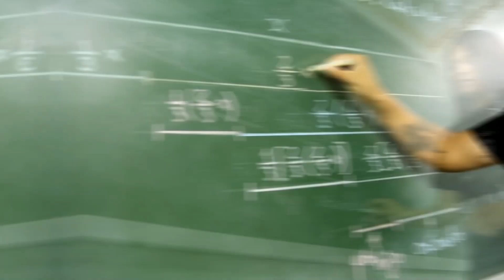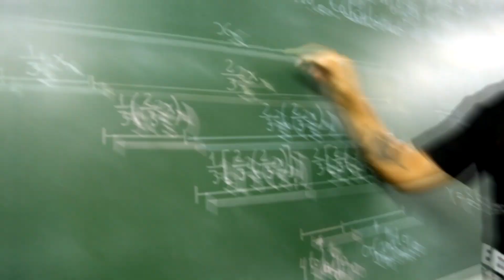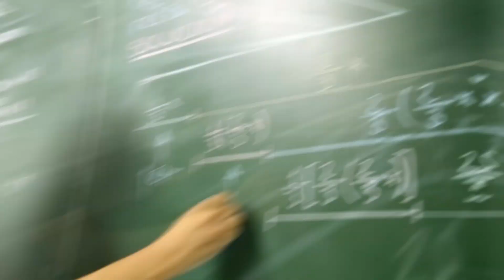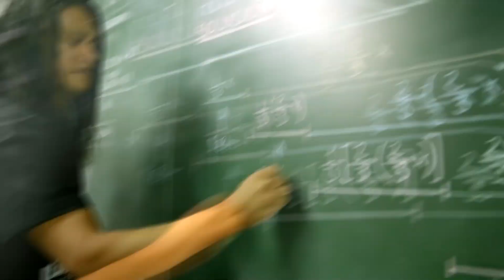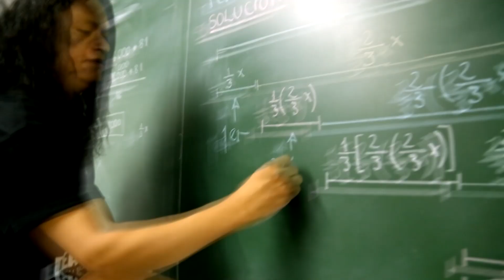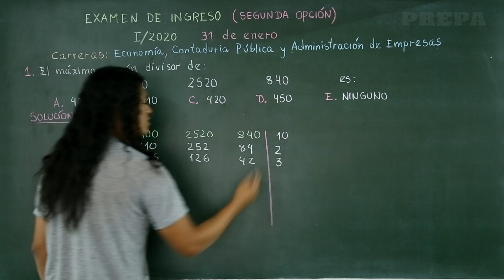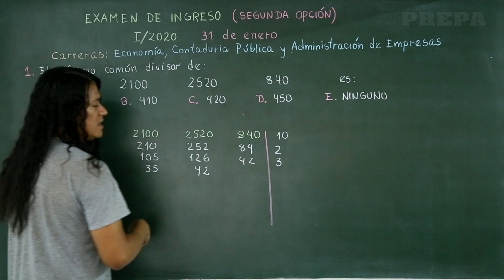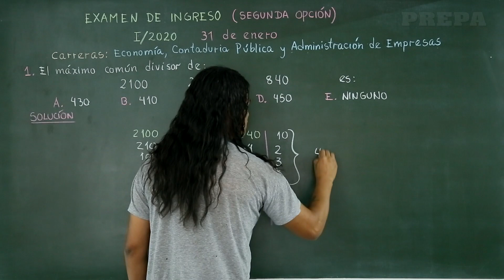Examen de ingreso, economía UMSS. Matemáticas. 01 Máximo común divisor de 3 números enteros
Resolución de exámenes de ingreso de la facultad de ciencias económicas UMSS, segunda opción admisión 1/2020. Licenciaturas. Área Matemáticas: pregunta 01 Máximo común divisor de 3 números enteros.